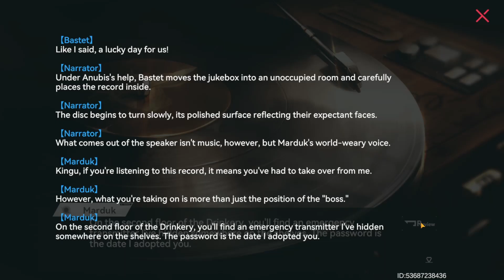El Rey de la Arena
Para conseguir mas información, Anubis se enfrenta al "Rey" de la Arena.